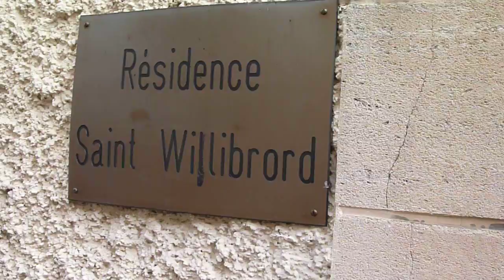Echternacher Springprozession 14 6 2011 026